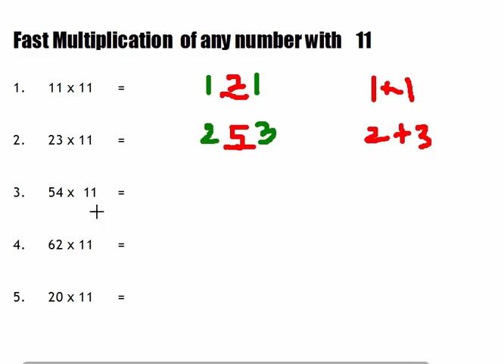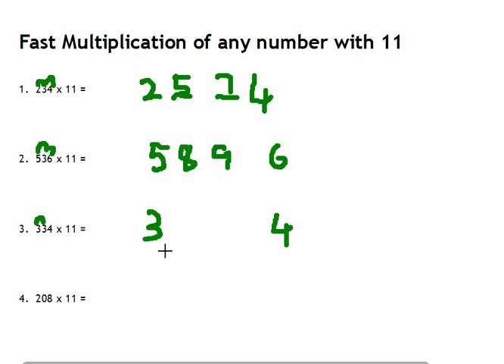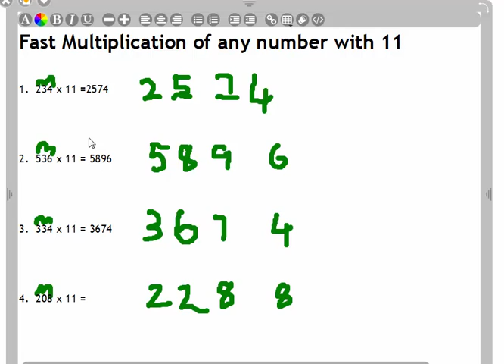Any number multiplication with 11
You are able to multiply with eleven  after watching this video.